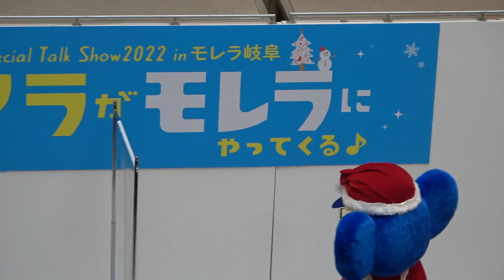感動の涙が目薬を使ったウソだとすぐにバレてしまうドアラ (2022/12/17)